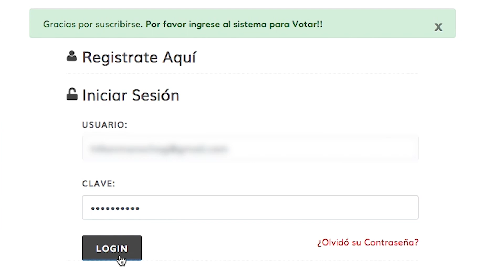MOFLETV SHOW SOPHY MELL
SOFIA ALEJANDRA NIETO MOLINA NACIÓ UN 26 DE FEBRERO A LAS 9 DE LA MAÑANA, PISCINIANA.

DESDE PEQUEÑA SE DESTACÓ EN LA MÚSICA EN EL GÉNERO POP Y AHORA ESTÁ GANANDO TERRENO EN EL GÉNERO URBANO CON EL TRAP.

ES LA MAYOR DE 3 HERMANAS LE HA ABIERTO SHOWS A SHAKIRA, J BALVIN BAD BUNNY PLUTO Y TRIBILIN JUJUJU.

DENTRO DE SUS HITS TENEMOS NI DIABLA NI SANTA, NO PARES BABY DONT STOP